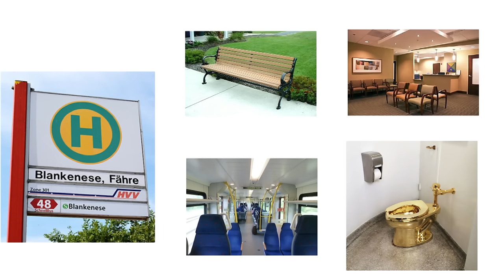Sei Mal Still | Chris Hewitt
»Sei Mal Still« Eine Predigt aus der Serie »Jesus« mit Pastor Chris Hewitt vom 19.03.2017.

❯❯ Wo und Wann? Jeden Sonntag Metzstraße 1 Stuttgart
3 Celebrations starten jeweils: 11:00 | 16:00 | 18:00

Uns gibt es in verschiedenen Städten:
ICF Stuttgart (Main Campus)
ICF Heilbronn
ICF Remstal
ICF Ulm